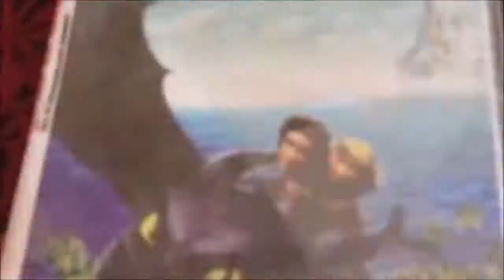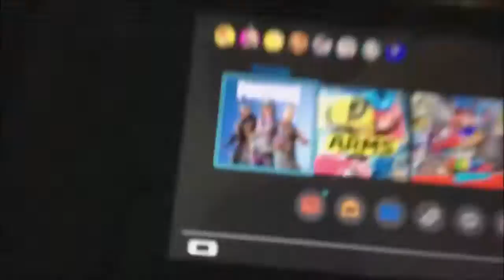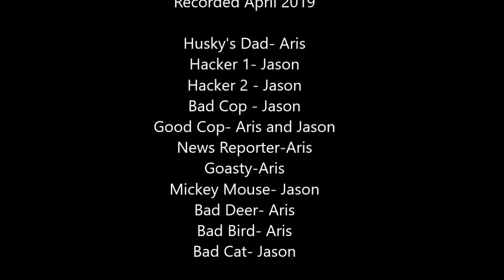Airships The Movie: The Lost Gem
The bad guys find a gem Weird things start happening and they try to see the vault camera and they saw a bad guy sneak in and steal the gem which is the earth gem and they hack the bad guys and use the infinity gauntlet to defeat them and they're minions.

I stream sometimessssssssssss